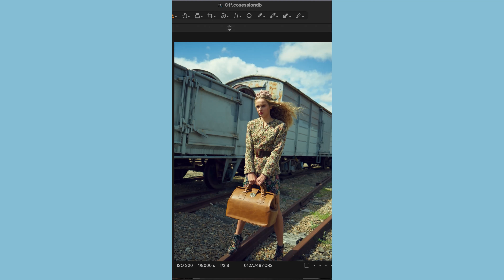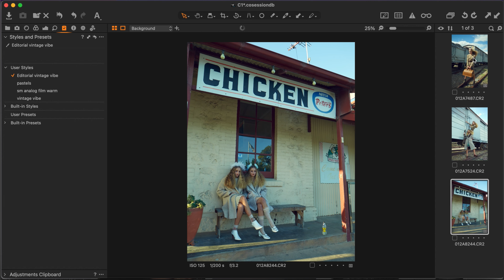FASHION EDITORIAL VINTAGE FILTER - C1 PRO EDIT | SOULART MIRAGE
Hey my dear soul artists ! This time I chose to show you how I colour grade fashion photos with capture one creating an editorial vintage filter.

 Hope you enjoyed to watching the video!
Val

 ~ SOCIAL MEDIA ~

  ~ MUSIC ~

~ SOURCE PHOTO ~